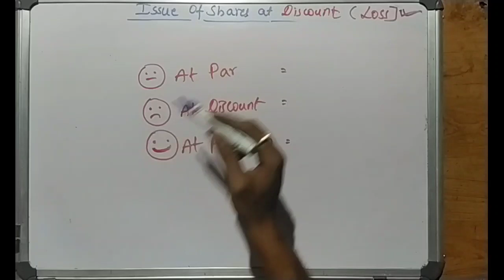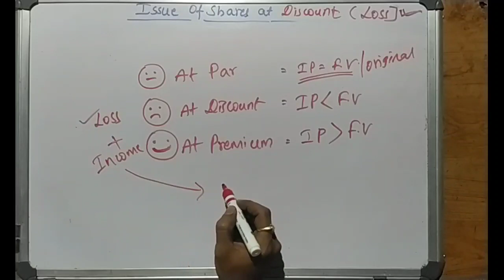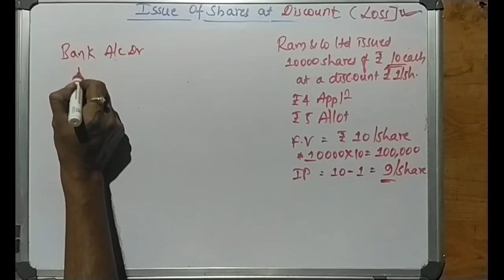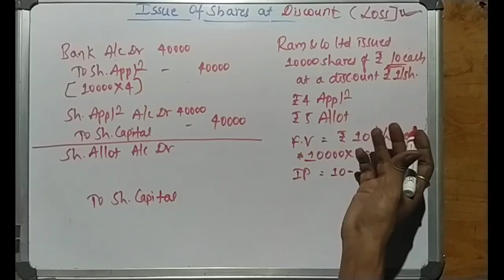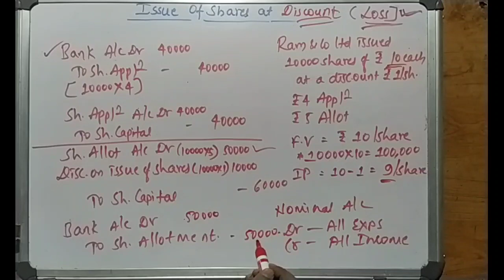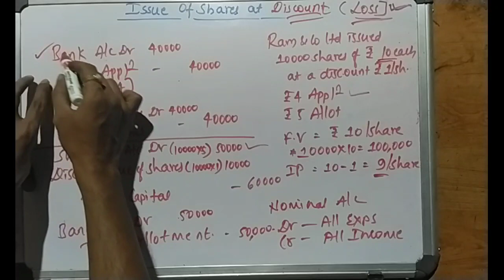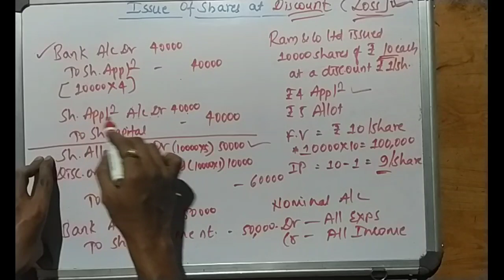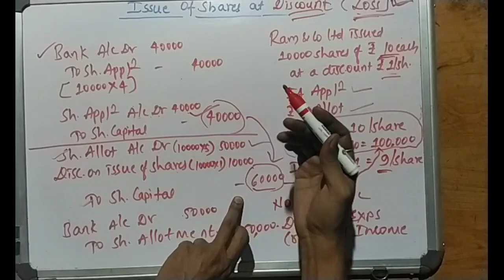Corporate Accounting III Sem : Issue of shares at discount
Lecturer : AnandRao

In this lecture i have explained the concept of issue of shares at discount